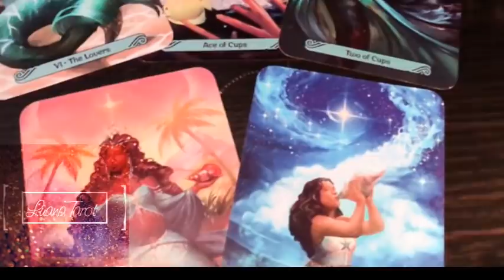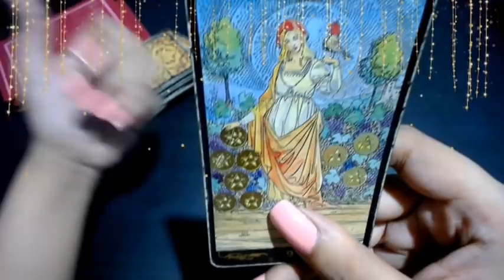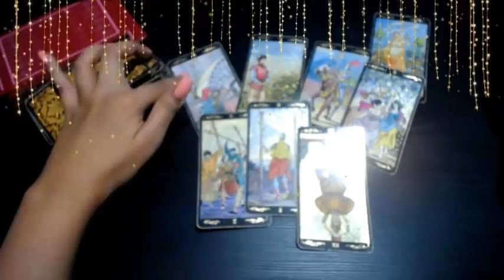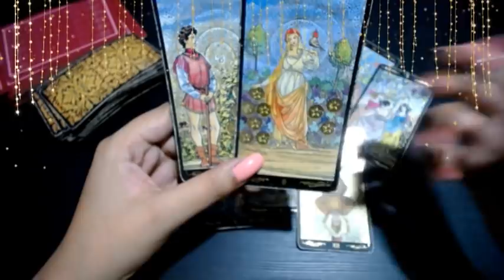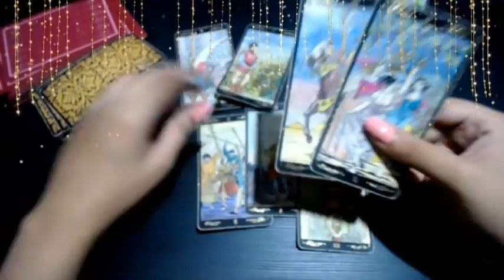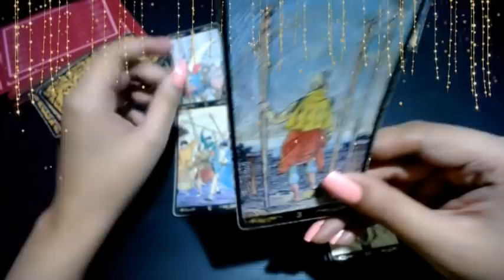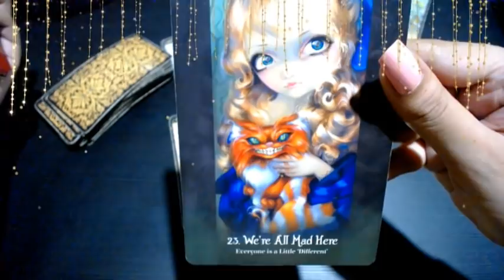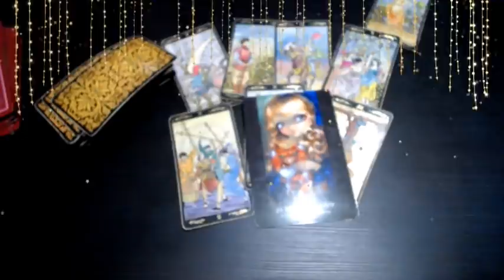CANCER ♋️ TAROT AMOR 1-9 MAYO😉 💭PIÉNSALO 😉💭